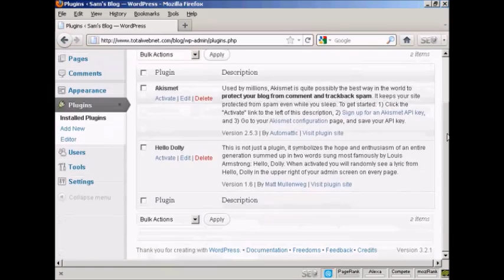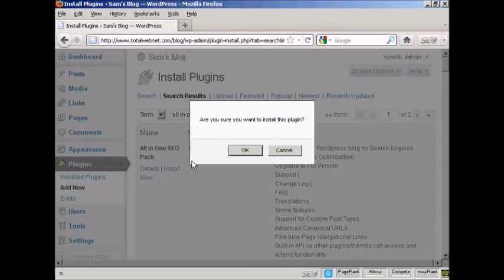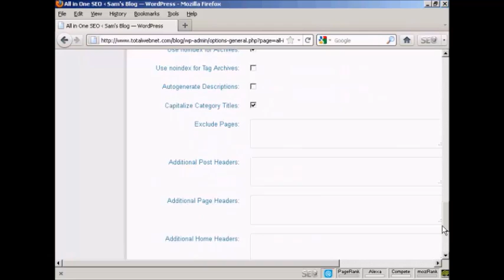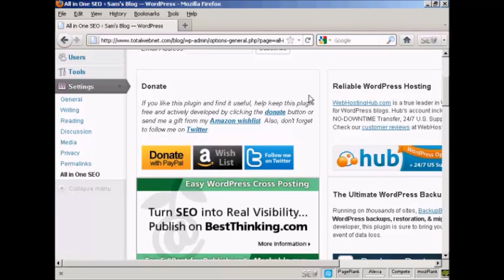The Blogging Series - Video 8 - How To Install Plugins Automatically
How To Install Plugins Automatically